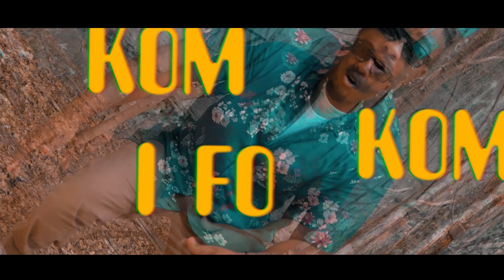Meloman Kom I Fo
REAL NYPROD
COMP - SOPRASOUND PROD